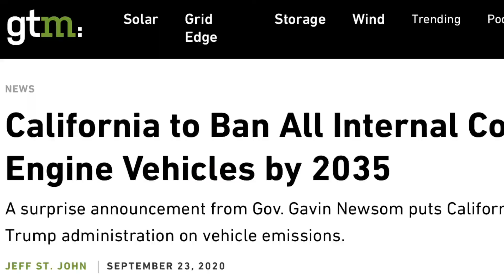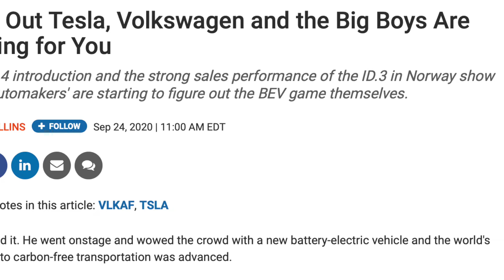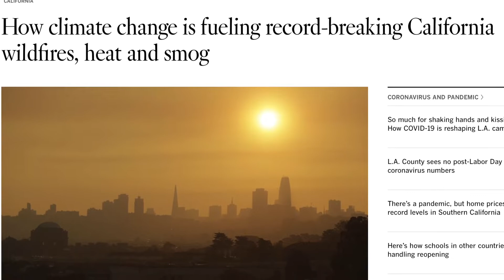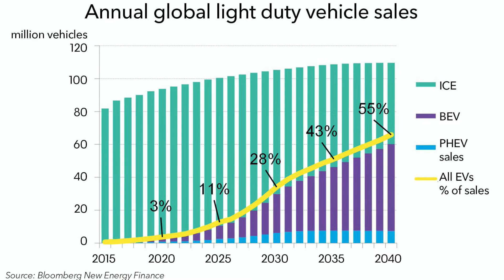The ICE age is over--California and China to end gas powered cars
Wherein Dr. Know-it-all discusses the impact of the dual announcements by California—that it will no longer allow the sale of gas cars starting in 2035—and China—that it will go completely carbon neutral by 2060—on the auto industry. EV companies will suddenly be in the driver’s seat, so to speak, and legacy car manufacturers will probably go the way of the dinosaur. Watch to find out how and why!